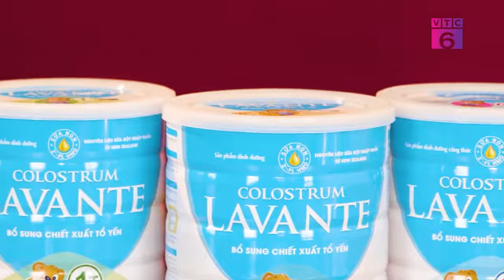[Mua gì Tết này] Sữa Lavante Colostrum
Tìm hiểu ngay 👇👇👇
Chương trình review: Mua gì - Tết này?